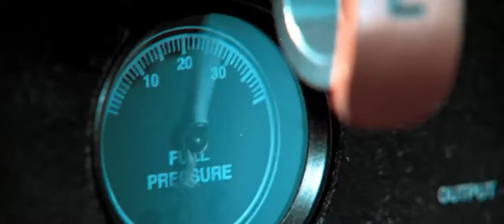The Aviator: Modern Trailer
The Aviator is a biographical film about the legendary Howard Hughes; America's first billionaire.

A philanthropist, a filmmaker, an aviator, an inventor, a visionary. A man who changed the world yet at the same time became a shell of what he used to be. This would sum up the life of an icon along with a tragic ending that was quite mysterious. It shows the genius behind the man and the madness that came about for whatever the reason may be.

I recommend this film to see a little history of an American Icon who had his own airline at one time which created a huge competition along with going beyond people's dreams, being a rebel to the authorities and also becoming one of the biggest names in American history.

I hope you'll enjoy this preview!

The way of the future…